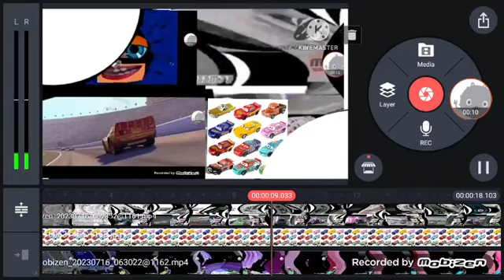August 27, 2023